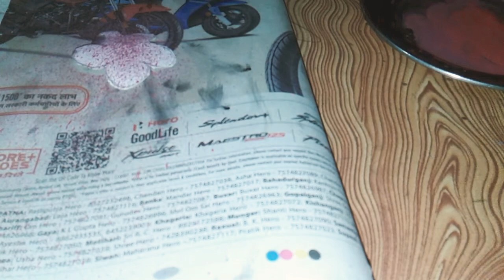How to draw flower pot with toothbrush spray easy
acrylic colour
Green. yellow , pink ,
very easy pot spray